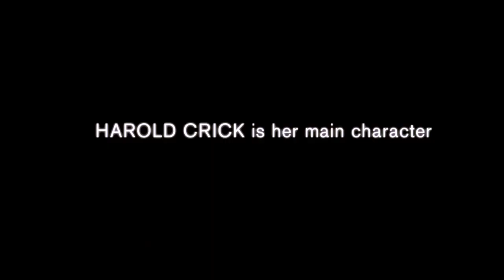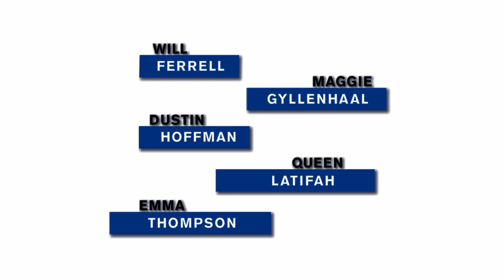Stranger Than Fiction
One morning, a seemingly average and generally solitary IRS agent named Harold Crick begins to hear a female voice narrating his every action, thought and feeling in alarmingly precise detail. Harold's carefully controlled life is turned upside down by this narration only he can hear, and when the voice declares that Harold Crick is facing imminent death, he realizes he must find out who is writing his story and persuade her to change the ending. The voice in Harold's head turns out to be the once celebrated, but now nearly forgotten, novelist Karen "Kay" Eiffel, who is struggling to find an ending for what might be her best book. Her only remaining challenge is to figure out a way to kill her main character, but little does she know that Harold Crick is alive and well and inexplicably aware of her words and her plans for him. To make matters worse, Kay's publisher has dispatched a hard-nosed "assistant," Penny Escher, to force Kay to finish her novel and finish off Harold Crick. Desperate to take control of his destiny and avoid an untimely demise, Harold seeks help from a literary theorist named Jules Hilbert, who suggests that Harold might be able to change his fate by turning his story from a tragedy into a comedy. Professor Hilbert suggests that Harold try to follow one of comedy's most elemental formulas: a love story between two people who hate each other. His suggestion leads Harold to initiate an unlikely romance with a free-spirited baker named Ana Pascal. As Harold experiences true love and true life for the first time, he becomes convinced that he has escaped his fate, as his story seems to be taking on all the trappings of a comedy in which he will not, and cannot, die. But Harold is unaware that in a Karen Eiffel tragedy, the lead characters always die at exactly the moment when they have the most to live for.